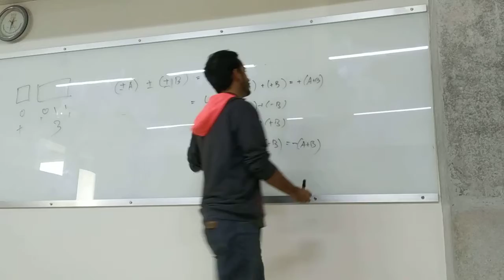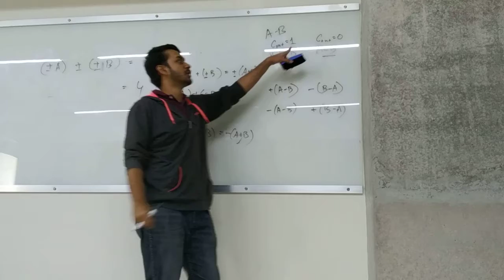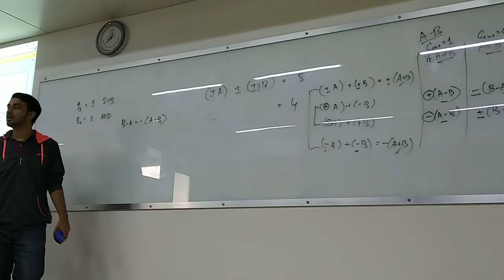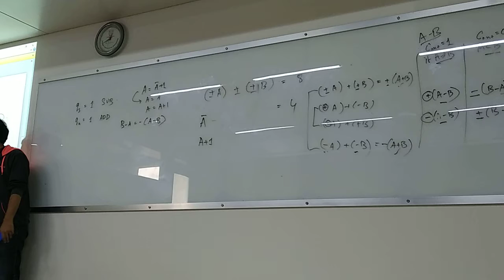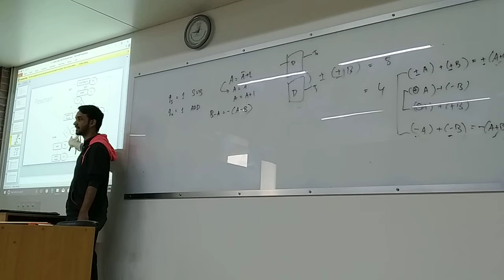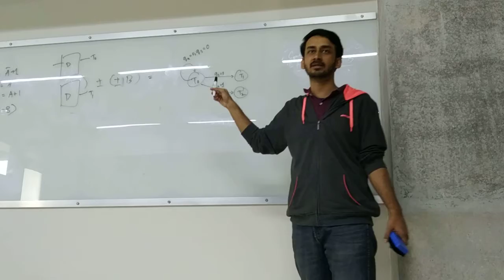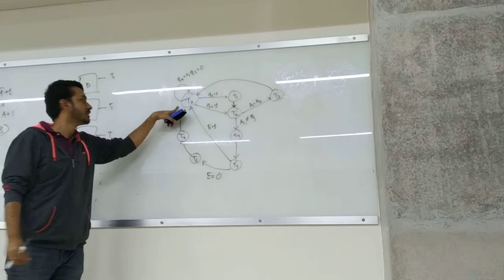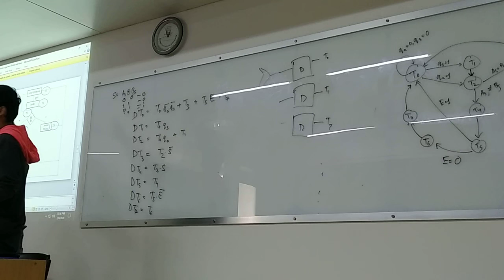Control Logic State diagram Part3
Lecture by -
NAFIS MUSTAKIN,
Lecturer, Dept. of CSE
United International University, Bangladesh